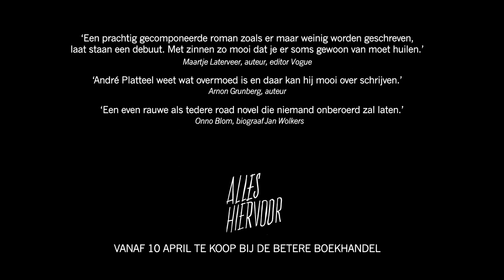'Alles hiervoor' de debuutroman van André Platteel / boektrailer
'Alles hiervoor' het romandebuut van André Platteel

De jonge Jonathan heeft zowel zijn moeder als zijn broertje verloren. Als hij later last krijgt van paniekaanvallen, wordt hij gedwongen op zoek te gaan naar de oorzaak van zijn angst. Na een zeven jaar durende afzondering reist hij af naar de wildernis van Big Sur, Californië. Daar ontmoet hij de Noor, een charismatische man die een grote invloed op hem uitoefent.  Als ze samen de Mojavewoestijn in trekken, is een confrontatie angstaanjagend en onafwendbaar. Jonathan voelt zich na de krachtmeting niet verslagen, maar gelouterd. Hij herstelt de relatie met zijn vader en geeft gehoor aan zijn prille gevoelens voor Bette.

Met zijn poëtische, levensdriftige stijl laat André Platteel zien hoe verlies je als mens ingrijpend kan veranderen.

'Alles hiervoor' verschijnt 10 april 2014